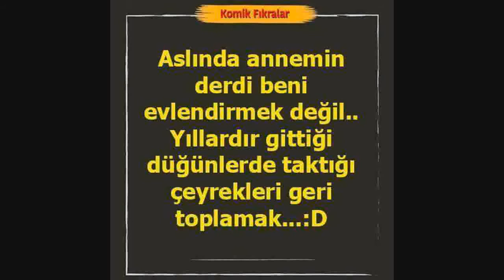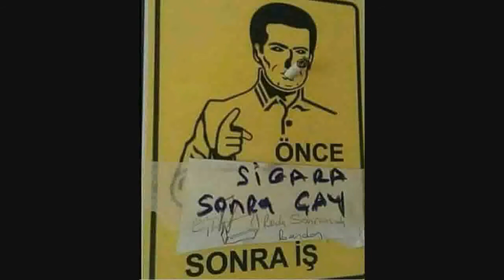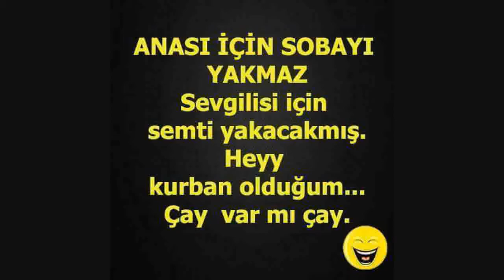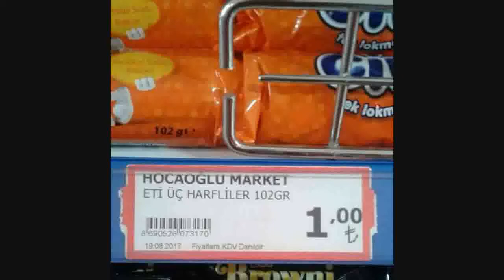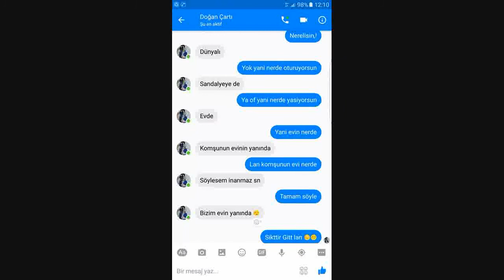Vine(2018)#4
Bu videoda komik fotoğrafları videolaştırıp sizlere sundum umarım beğenirsiniz